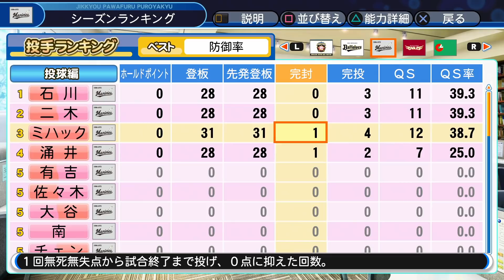【解説付き】球団のエース級投手再現⁉︎神童さえがいれば…！サクサクセス＠パワプロ2018